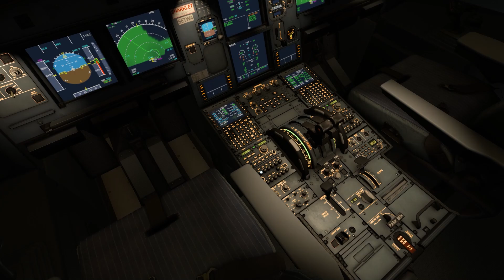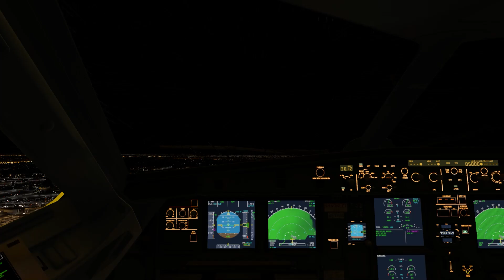HEAVY RAIN IN ATLANTA!! | X-PLANE 12 | TOLISS A320 NEO | ATL | 1080p60 FULL HD ULTRA GRAPHIC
0:00 pushback
0:33 taxi ( speeded up )
0:52 line up and takeoff
2:12 after takeoff
3:10 climb

MY PC SPECS:

Processor: Intel i5-10400F @ 2.90GHz ( boost to 4.30GHZ )
RAM: 32 GB 3200 mhz ( 2666 mhz usage limited by cpu )

ADDONS:
TOLISS A320 NEO

NETWORK:
VATSIM ( xpilot used )